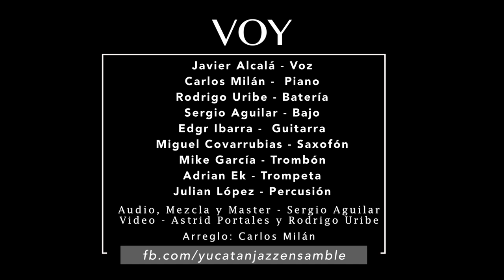YJE - Voy (Luis Demetrio)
Nos sentimos muy orgullosos de los grandes compositores que ha dado nuestro estado YUCATÁN.

Iniciamos una NUEVA serie de VIDEOS llamada "Yucatán en sus compositores" y en esta ocasión honramos al maravilloso Luis Demetrio.

Con Javier Alcalá grabamos este gran tema, con un increíble arreglo de Carlos Milán.

Estamos muy agradecidos de poder sumar a más músicos y cantantes a YJE.

¿Nos ayudan compartiendo?
¡Gracias a Sergio Aguilar (423 studios) por todo su apoyo!

Javier Alcalá - Voz
Carlos Milán - Piano
Rodrigo Uribe - Batería
Sergio Aguilar - Bajo
Edgr Ibarra - Guitarra
Miguel Covarrubias - Saxofón
Mike García - Trombón
Adrian Ek - Trompeta
Julian López - Percusión

Audio, Mezcla y Master - Sergio Aguilar
Video - Astrid Portales y Rodrigo Uribe
Arreglo: Carlos Milán